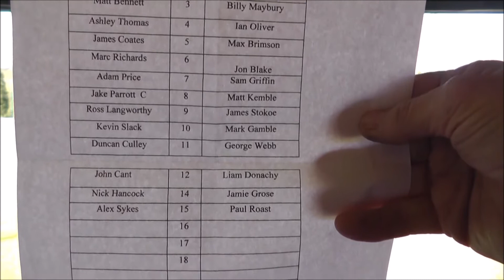Shortwood v Wimborne highlights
Calor League D1 S&W
26 April 14